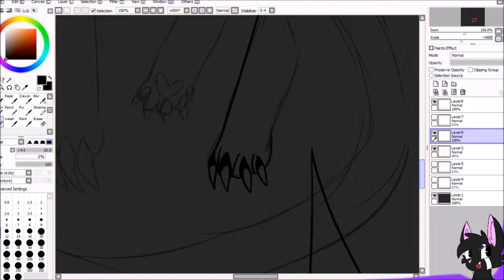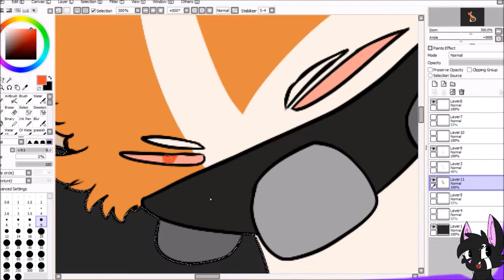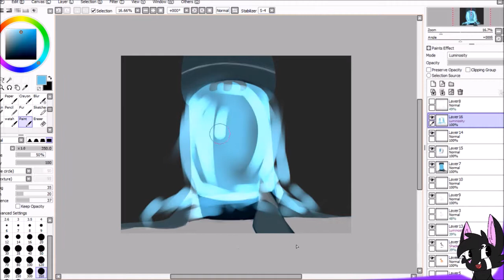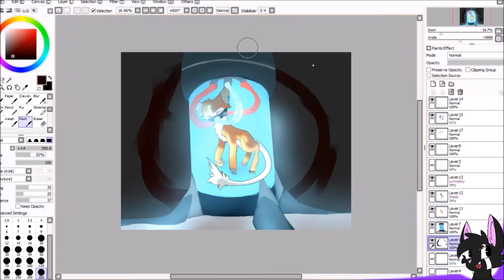Lab of Sorrow [Speedart]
Inspired by that really cool mewtwo gx card haha!